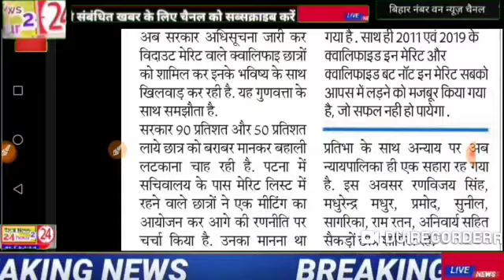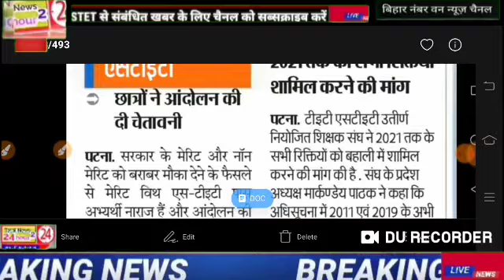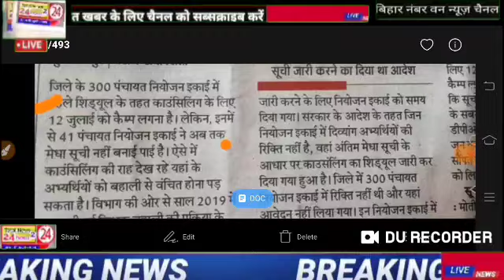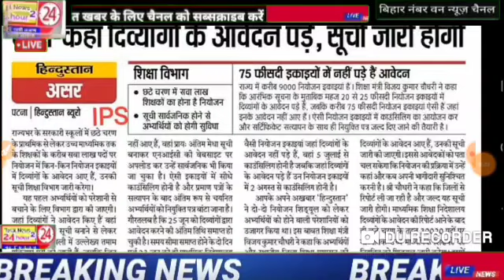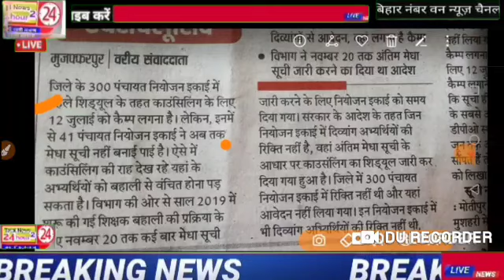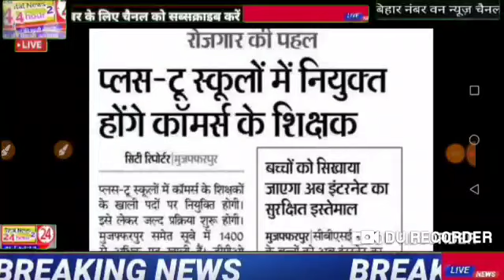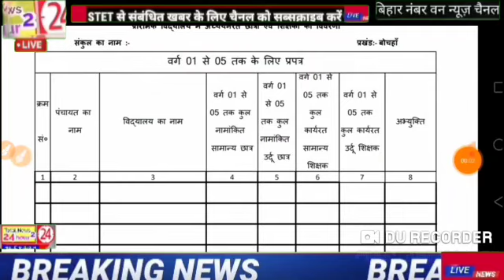stet शिक्षा विभाग की ओर से बड़ी अपडेट मेरिट नॉन मेरिट दोनों के लिए विभाग का आदेश जरूर देखें